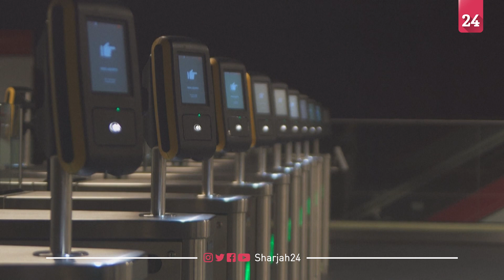Quito inaugurates metro after a decade of waiting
After a decade of work and delays and an investment of 2000 million dollars the municipality of Quito will begin commercial operation of its new metro system. It has been the most complex work in architecture to be inaugurated in 2023 in Latin America. That not only has to do with the magnitude of the work, it also has to do with the type of infrastructure and the topography of Quito